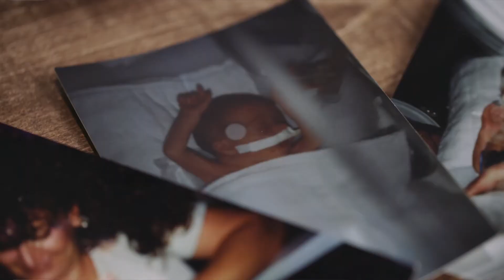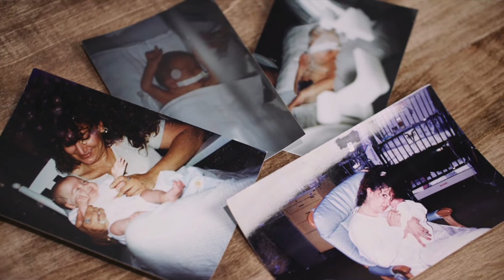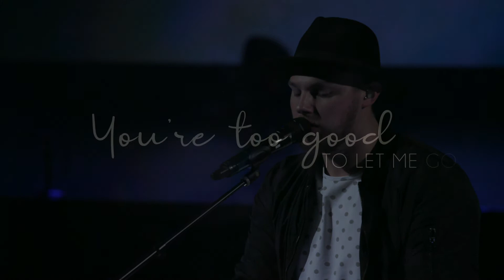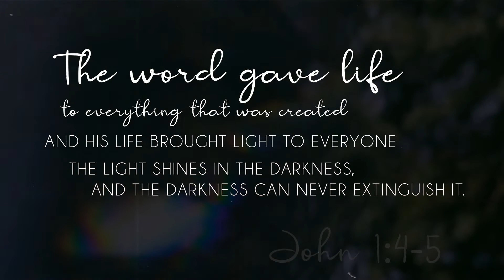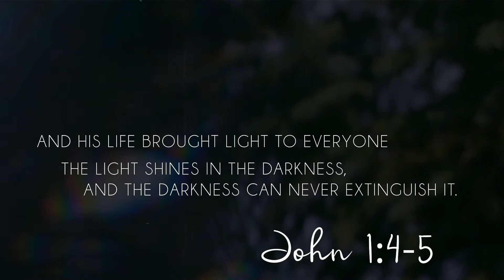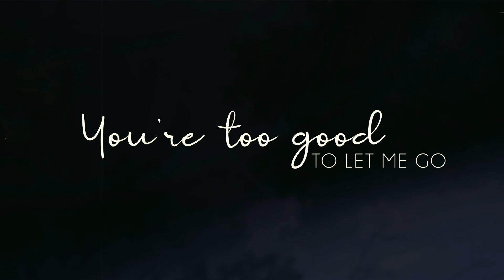Highs and Lows by Hillsong Young & Free | Cover by CedarCreek Music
Easter at CedarCreek Church | 2021

Lord, You're with me either way it goes
Should I rise or should I fall
Even so
Lord, Your mercy is an even flow
You're too good to let me go

For an inside look at current CedarCreek ongoings

CedarCreek is now on TV!
NBC: Sundays, 10:30-11am
CW: Sundays, 10-10:30am